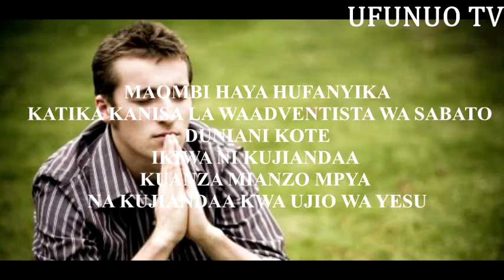IBADA YA SIKU KUMI ZA MAOMBI TUCASA HELD AT MARANATHA SDA CHURCH - DAY 4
Ungana na kanisa la waadventista ulimwenguni kushiriki katika maombi ya siku kumi mwaka 2019